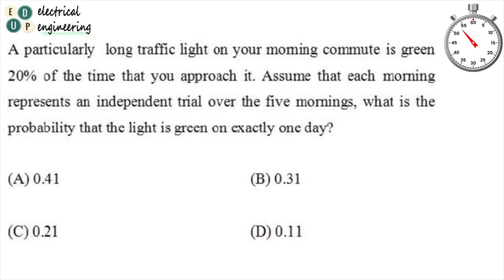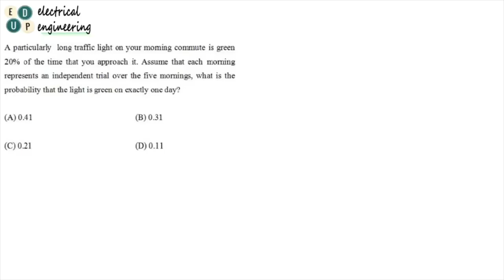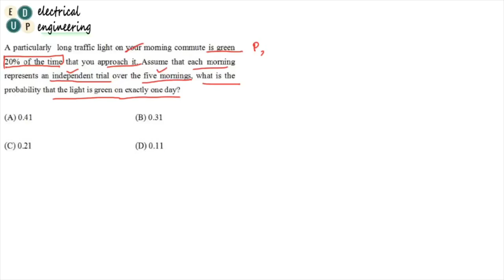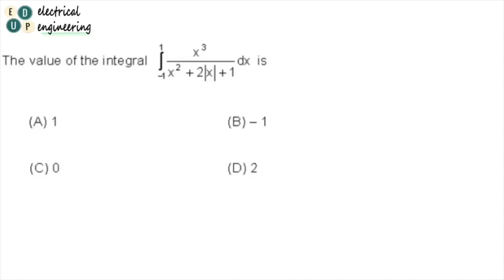କଣ, ଆପଣ ମାନେ ଖୁସି ତ, ନିଜ preparation ରେ ! ଜାଣନ୍ତୁ ଏହି challenge accept କରି OPSC | GATE| Challenge 02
OPSCAEE GATE ELECTRICAL EXAM is full of surprises. But these surprises may seem familiar to you, if and only if you have prepared to the fullest.

In this video we have put one or two questions for 1 min. each. You have to solve these by your own before going for the solution.

EdUp team has been trying their best to fill the void in your preparations and to provide you strength for your weaknesses.
Our good wishes are always with you guys and of course your success is our pride. So we will never let you down.